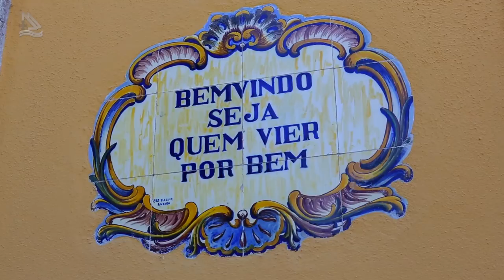A Lindíssima cidade de Amarante, norte de Portugal 01(Programa Assim é Portugal Oficial)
A Lindíssima cidade de Amarante, norte de Portugal - PGM 472 - parte 01